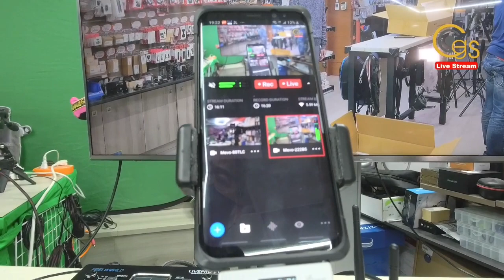超強導播 EFP 直播機 datavideo SE-3200 12路 SDI HDMI 混用 直播 導播機 可8畫面分割電競直播最佳方案 datavideo SE-3200